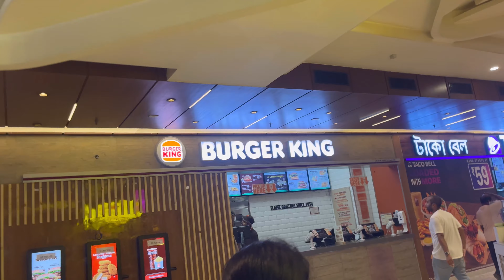"Quest Mall Kolkata Tour||Top Shops|| Restaurants & Attractions|| bengali vlog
Welcome to our Quest Mall Kolkata Tour!

In this video, we take you on an exciting journey through one of Kolkata's premier shopping destinations, Quest Mall. Whether you're a local resident or a visitor, Quest Mall offers a unique shopping and dining experience that you won't want to miss.

What to Expect in This Video:

Comprehensive Tour: Explore all levels of Quest Mall with us as we visit popular stores, chic boutiques, and exclusive outlets.
Top Brands: Discover a wide range of international and Indian brands including Gucci, Zara, Lifestyle, and more.
Dining Options: Take a look at the amazing dining options available, from fast food to fine dining. We'll highlight some must-try spots like Yauatcha, Serafina, and Chili’s.
Entertainment: Check out the entertainment options including INOX cinemas and fun activities for all ages.
Special Features: Learn about the unique architectural design and modern amenities that make Quest Mall a standout in Kolkata.
Why You Should Visit Quest Mall:

Shopping Paradise: With a mix of high-end brands and affordable options, there's something for everyone.
Gastronomic Delights: A food lover's haven with a variety of cuisines to choose from.
Family-Friendly: Fun and entertainment for all age groups, making it a perfect family outing.
Events & Offers: Stay updated on the latest sales, events, and promotions happening at the mall.
Tips for Visitors:

Best times to visit for a less crowded experience.
Parking information and public transport accessibility.
Insider tips on where to find the best deals and hidden gems.